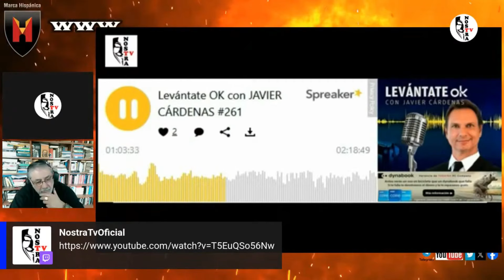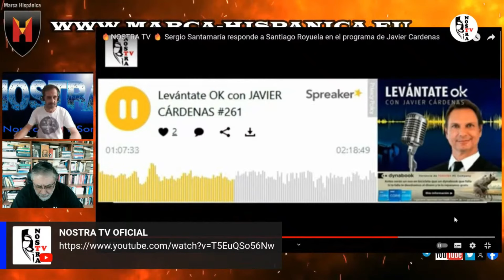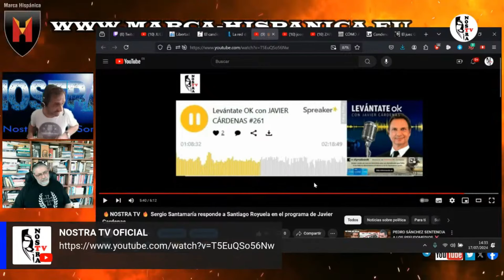SERGIO SANTAMARÍA CON JAVIER CÁRDENAS / VÍCTIMA DEL EXPEDIENTE ROYUELA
CC: ES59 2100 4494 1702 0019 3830